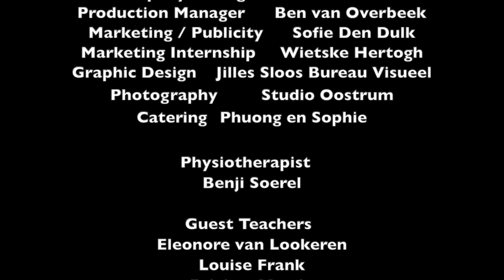LAST 7 WORDS | Part 7 l DeDDDD & Matangi Quartet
In de zeven dagen voor Pasen brengen DeDDDD en het Matangi Quartet hun gelauwerde productie ‘Last 7 Words’ uit 2018 in zeven delen on-line. Een moment van bezinning en een moment om te genieten van de prachtige dansers, in choreografie van Thom Stuart en het Matangi Quartet speelt (live) het ontroerende strijkkwartet van Joseph Haydn.

Deel 7 “Father into your hands I commit my spirit” en “Terremoto”              (Lucas 23:46 en Matteüs 27:51)